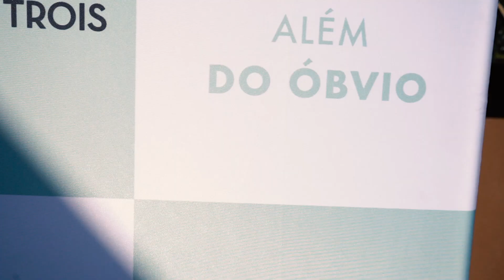Evento Apresentação da Nova Imagem de Mélange à Trois | Homem do Leme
VISIT US